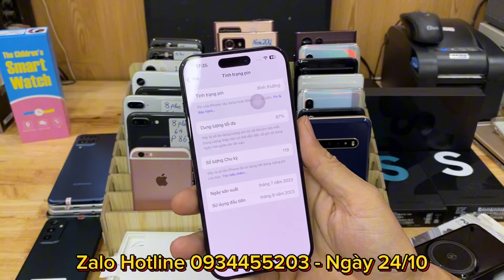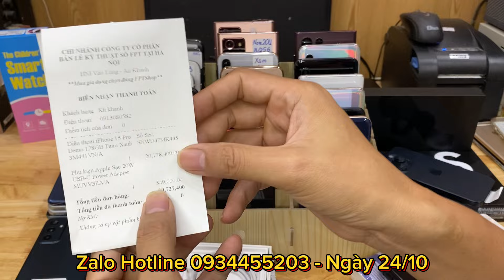Bảo Hành FPT Chính Hãng 1 Năm | Samsung A905G M33 A82 | iPhone 15pro | Xsm 11 XR 8P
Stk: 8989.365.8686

GIÁ MÁY HÔM NAY 26/4
- ip 11prm 256gb :
- ip 12prm : 8tr4(128gb); 8tr7(256gb); 8tr9(512gb)
- ip 8plus 256gb :
- ip 13prm :
- ip SE2 :
- ip 14prm :
- SS N20U Mỹ 2sim: 7900
- SS S20U Mỹ 2sim : 5900
- SS A32 :
- SS A21S : 1800
- SS A33 5G : 3750
- SS N20 Mỹ 2sim : 5100
- SS S22 Hàn 1sim : 7300
- SS S9 Nhật 1sim :
- SS S22U : 12.500
- LG V40 : 2100
- LG V50 : 2900
- LG Velvet : 3700
- Joy3: 950
- Joy4 : 1600
- Star 5 : 1200